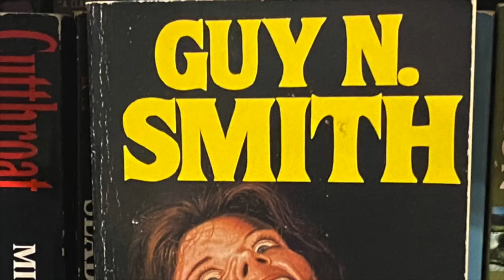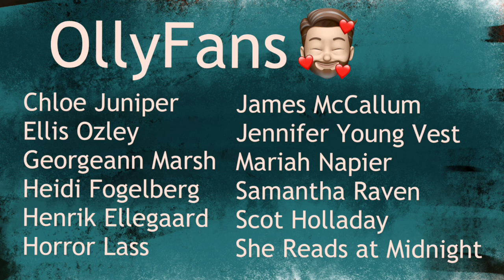Go go, CoHo: Reminders of Him by Colleen Hoover review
Book details/Content warnings:
Title: Reminders of Him | Author: Colleen Hoover | Publisher: Amazon Publishing | Pages: 335 | Publication date: 18th January 2022 | ISBN: 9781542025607 | Source: Kindle Unlimited
Content Warnings: Child neglect, suicidal ideation
Olly Clarke
SHOREHAM-BY-SEA
BN43 9GT
United Kingdom